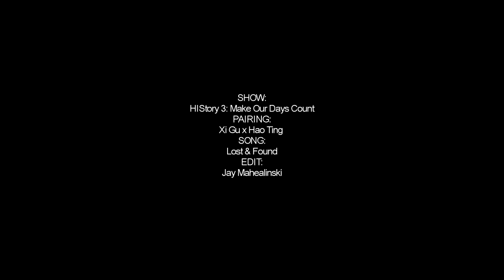xi gu x hao ting || lost & found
SHOW: HIStory 3: 那一天 (Make Our Days Count)
PAIRING: Hao Ting x Xi Gu

This show is ending me!!! help!! I always thought CTL would forever be my favorite HIStory story, but this one. they are so cute and fluffy and the chemistry is amazing!!!